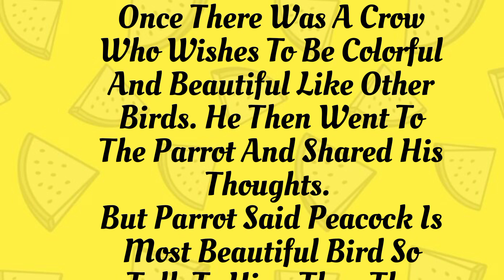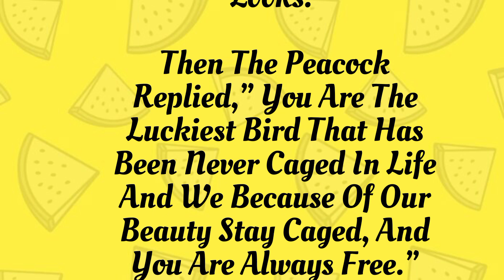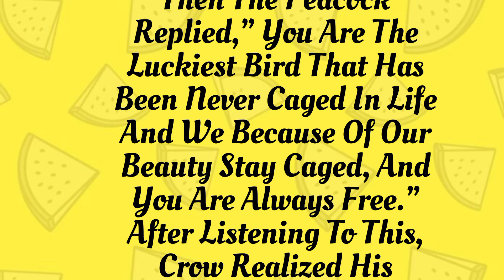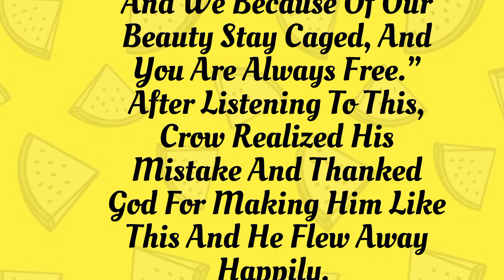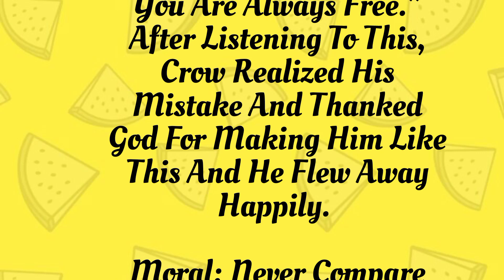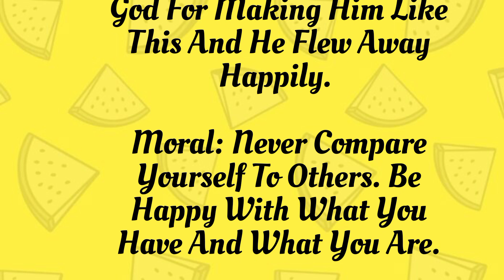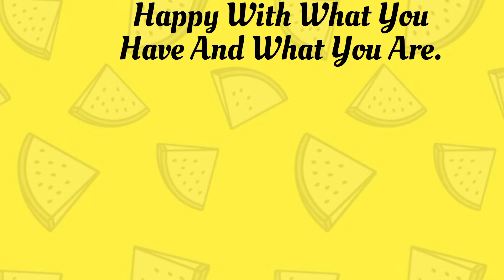The Crow and the Peacock – Who is Happy?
# the crow and the peacock story in english
# the crow and the peacock who is happy story # the crow and the peacock short story
# the crow and the peacock feathers story
# the crow and the peacock class 4
# English Stories with background music
# 2 minutes story # 2 minutes short stories